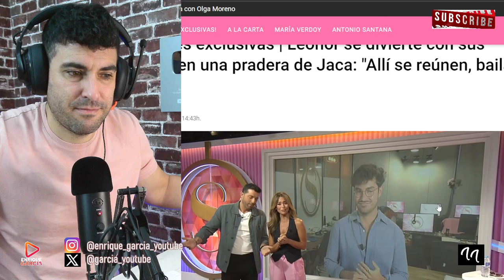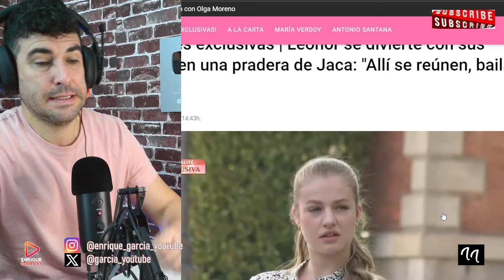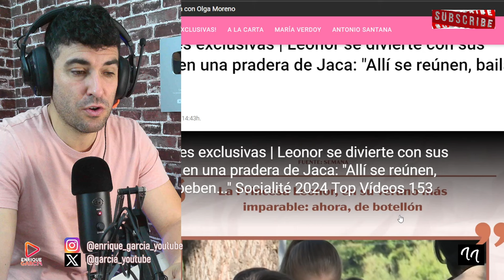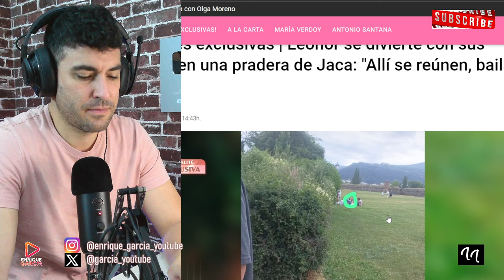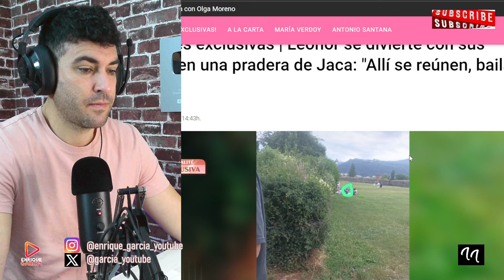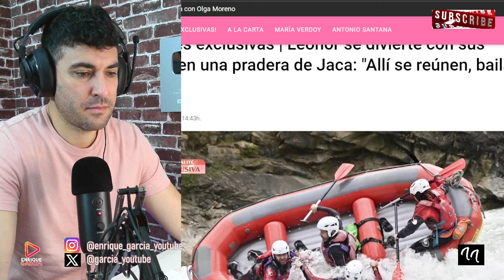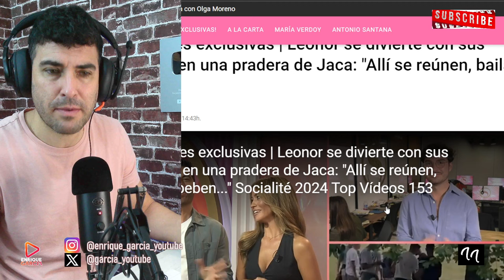LA REINA LETIZIA ESTALLA TRAS VER A LA PRINCESA LEONOR DE BOTELLÓN EN UNAS FIESTAS